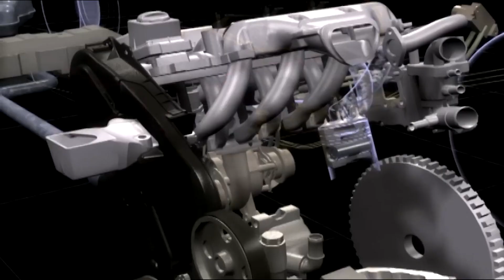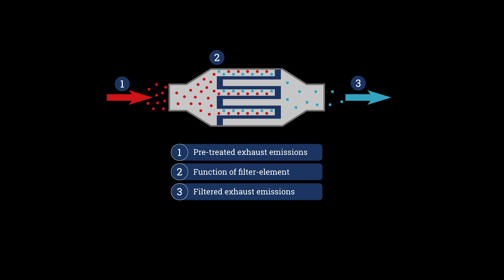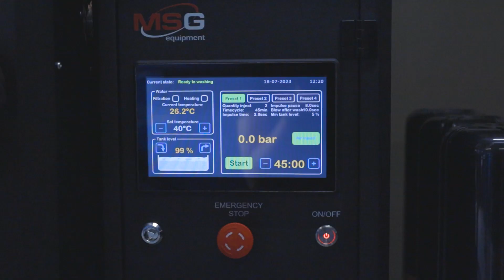To nature with love with the MS900: How washing of particulate filters helps to save the planet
In time for Valentine's Day, we decided to focus on a special love - for the environment. We'll discuss the importance of keeping the air clean and how this relates to particulate filters and the MS900 flushing system.

At the core of the video material lies a pressing issue related to ecology, specifically the impact of exhaust emissions, particularly from diesel vehicles. Throughout the video, special attention will be given not only to the problem of environmental pollution but also to the importance of each driver's control over their vehicle's emissions.

Additionally, the video addresses the topic of caring for particulate filters in automobiles. Examining the consequences of malfunctioning particulate filters will help viewers better understand the significance of regular technical maintenance for their vehicles.

We discussed the ease of use of the flushing system MS900, along with its advantages and importance.

Watch and write comments.
Do you think the environmental issue is so important?
What do you do to help save nature?

0:00 About this video
0:22 Problems of Diesel Exhaust and Its Impact
1:49 Euro Standards and Environmental Requirements
2:35 How can we make our exhaust cleaner?
3:04 Benefits of MS900 and Call to Action
4:49 The end